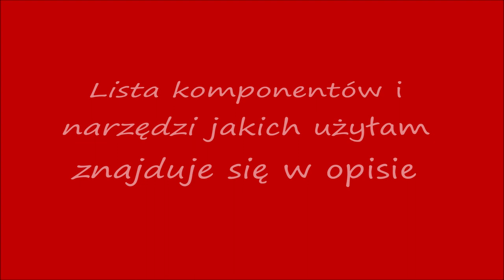Zrób Sama: Zawieszki do kolczyków z miedzianego drutu | Same robimy biżuterię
Hej! Tu Alicja in Beadland. W tym filmie pokazuję jak możesz samodzielnie zrobić zawieszki do kolczyków z drutu jubilerskiego. Ja użyłam drutu miedzianego 0.6 mm (22 GA),  ale do zawieszek nadają się również druty 0.8 i 1 mm, tyle, że powinny być półtwarde. Możesz użyć drut złoty, srebrny, miedziany czy stalowy. Ważne żeby był półtwardy i dał się formować.
Zapraszam do robienia biżuterii, bo może to być Twoje super dodatkowe źródło dochodu albo nawet biznes na cały etat! W następnych filmikach pokażę Ci jak możesz zarabiać na "biżuteryjnym" hobby.

Moje ręcznie wyszywane kolczyki z koralików pokazane na filmie kupisz tutaj

Linki partnerskie wspierają mój kanał, więc dziękuję za zakupy za ich pośrednictwem

Rozbuduj swój kanał YouTube dzięki TubeBuddy. Po prostu kliknij poniższy link i dowiedz się więcej